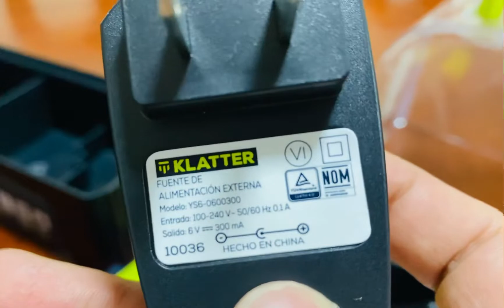Atornillador Eléctrico - Klatter - Inalámbrico el más vendido en línea